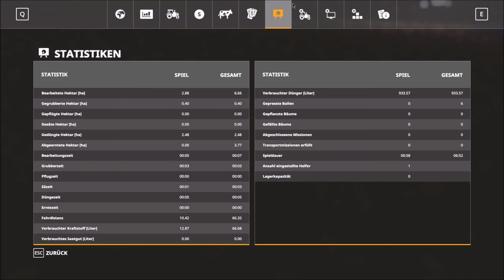LS19/ Swisstouch#8/ Packt es der Renault?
Moin Leude!

Heute eine weitere Folge Swisstouch!
Ich hoffe, euch gefällt die Folge!

DDR RAM

Alle Links, die mit einem Stern markiert sind (*), sind Werbelinks von Amazon.